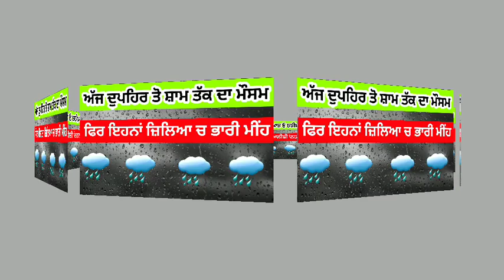Punjab weather today | afternoon weather latest update | ਸ਼ਾਮ ਨੂੰ ਭਾਰੀ ਮੀਹ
Punjab weather afternoon report